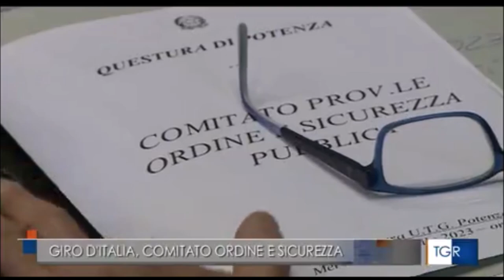Potenza, riunione in prefettura: nel mese di maggio arriva il Giro d'Italia